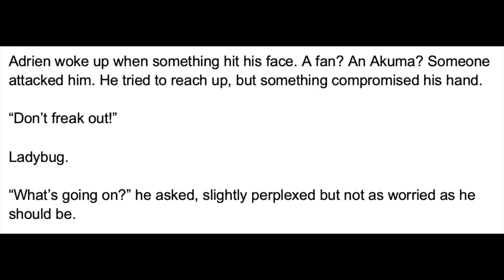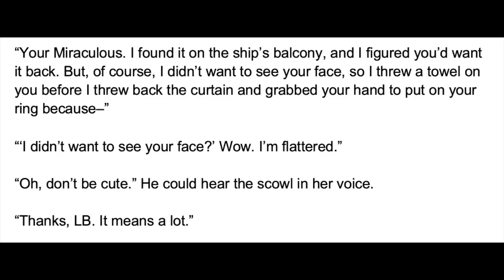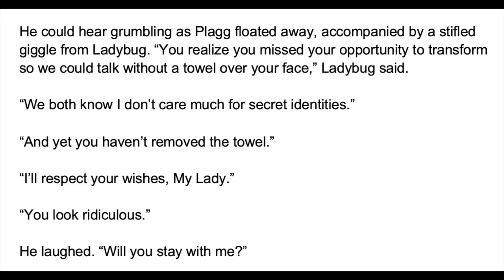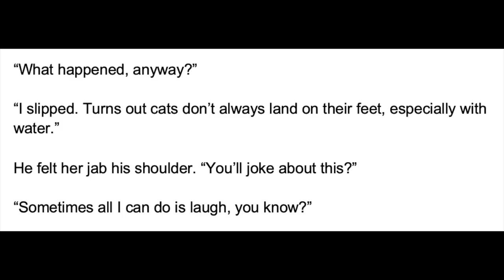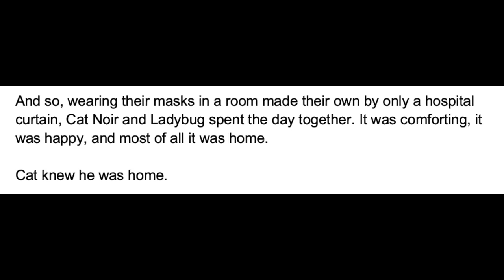Burned - Part 28/31 (A Miraculous Ladybug Fanfiction)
Adrien and Ladybug chat in his hospital room - A Miraculous Ladybug fanfiction read aloud.

Part 28 (Stay) - You are here!